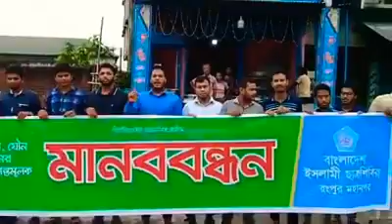নারীশিশু ধর্ষণ যৌণনির্যাতনও খুনের ঘটনাসমুহের দৃষ্টান্তমূলক বিচারের দাবীতে মানববন্ধন ছাত্রশিবির রংপুর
নারী শিশু ধর্ষণ, যৌণ নির্যাতন এবং খুনের ঘটনাসমুহের দৃষ্টান্তমূলক বিচারের দাবীতে মানববন্ধনের আয়োজন করে ছাত্রশিবির রংপুর মহানগর